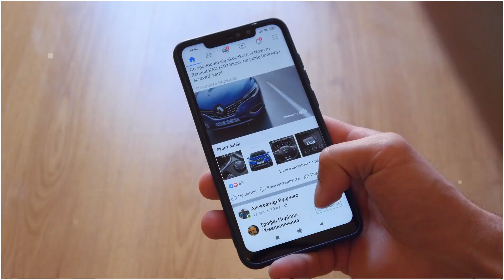कैसे पकड़ी जाती है करोडो की मछली - Awesome Fish Catching And Processing On The Ship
Queries Solved :-
Fact,
Facts,
Amazing Facts,
Most Amazing Facts,
Psychology,
fact video,
indian facts,